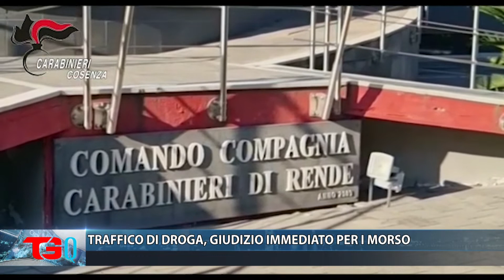TRAFFICO DI DROGA, GIUDIZIO IMMEDIATO PER I MORSO